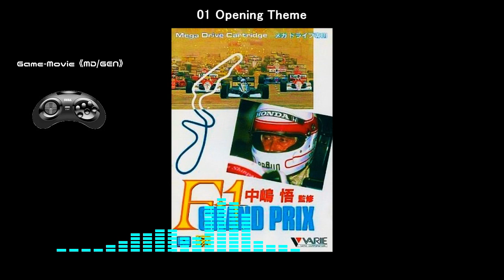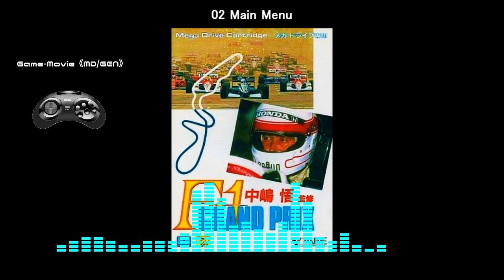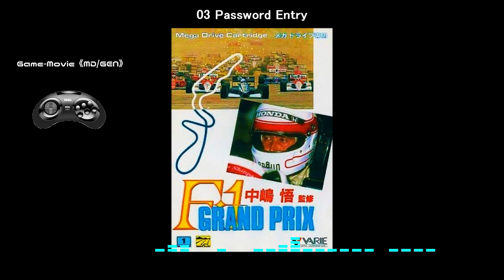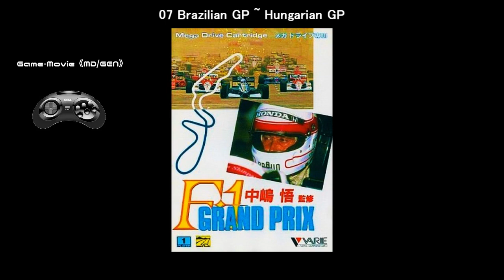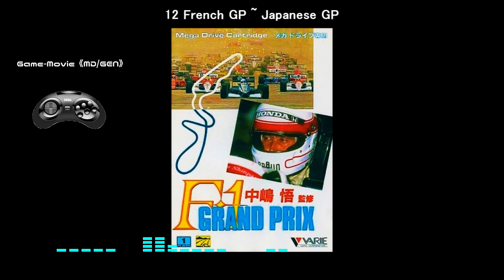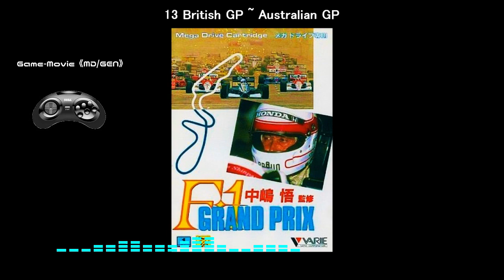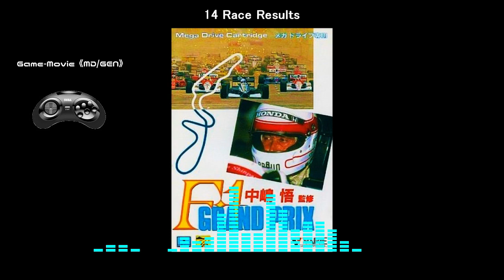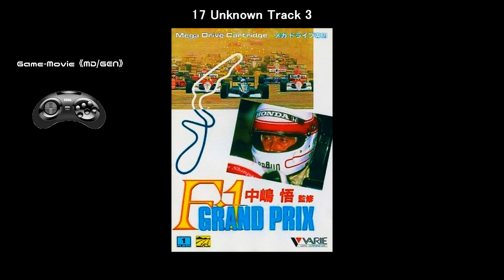(MD/GEN)中嶋悟監修F-1グランプリ/Nakajima Satoru Kanshuu: F1 Grand Prix-Soundtrack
Tracklist
01 Opening Theme 00:00
02 Main Menu 01:32
03 Password Entry 02:39
04 Race Information 03:23
05 Test Run 04:34
06 USA GP ~ German GP 06:38
07 Brazilian GP ~ Hungarian GP 08:37
08 San Marino GP ~ Belgian GP 10:31
09 Monaco GP ~ Italian GP 13:13
10 Canadian GP ~ Portuguese GP 14:52
11 Mexican GP ~ Spanish GP ~ Asian GP 16:30
12 French GP ~ Japanese GP 18:21
13 British GP ~ Australian GP 20:05
14 Race Results 22:32
15 Unknown Track 1 23:28
16 Unknown Track 2 24:47
17 Unknown Track 3 25:50
18 Unknown Track 4 27:08
19 Unknown Track 5 28:26
20 Unknown Track 6 28:56
21 Unknown Track 7 31:33
22 Unknown Track 8 31:41